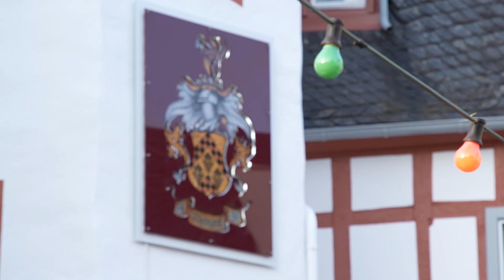Erstes Paulina Wagner Konzert in Kamp-Bornhofen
Ein Treffen aller Schlagerstar-Generationen und ein Zuschauermagnet für Fans aus allen Regionen, das war das Paulina Wagner Konzert in ihrem Heimatort Kamp-Bornhofen am schönen Rhein. Unterstützt wurde sie durch Schlagerlegende Bata Illic und den jungen Sänger Robin Leon aus dem Elsass. Wir durften den tollen Event filmisch begleiten.